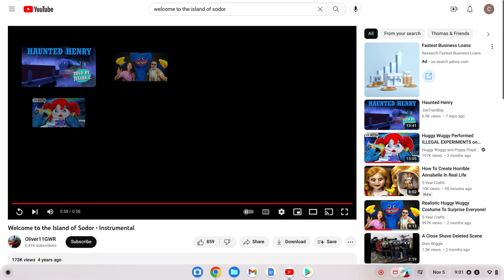Welcome to the Island of Sodor (My Voice and Eddie Glenn Voice)